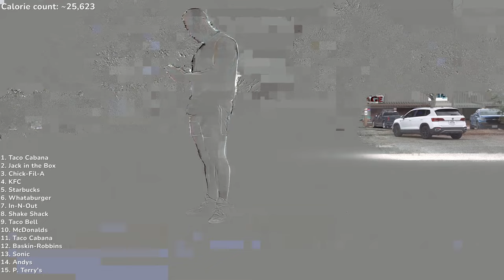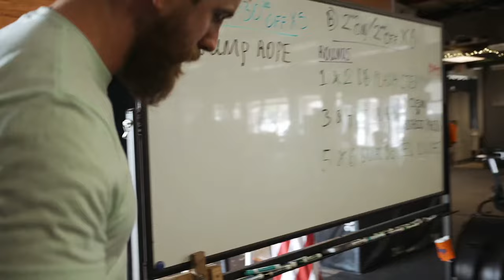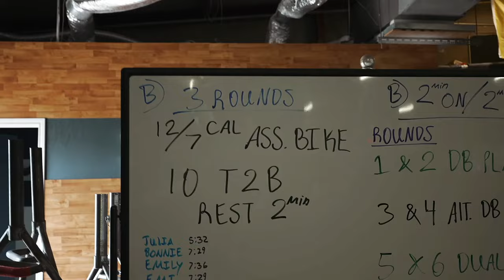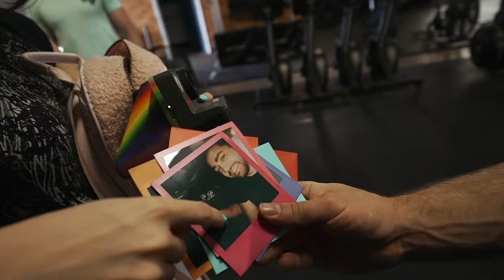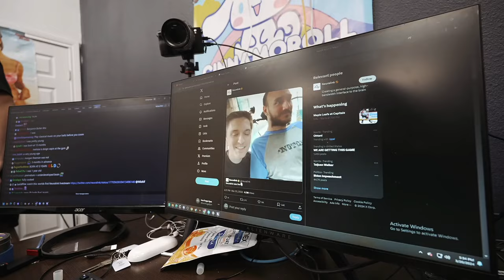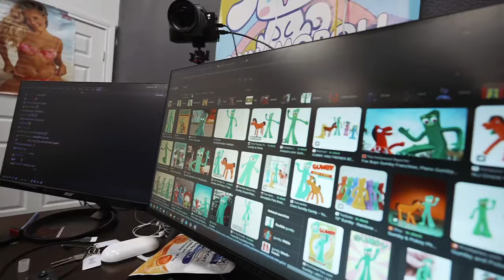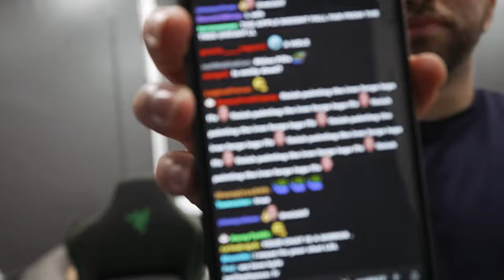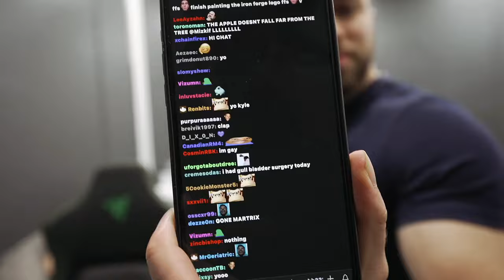Crossfit [3/20/24]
Mizkif VODs Official Youtube